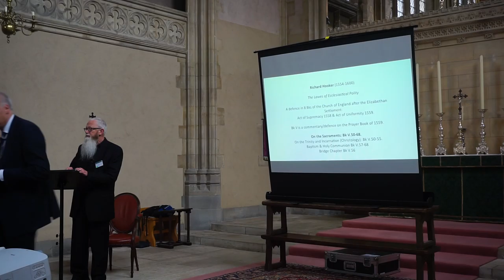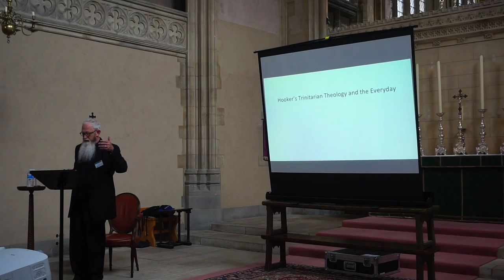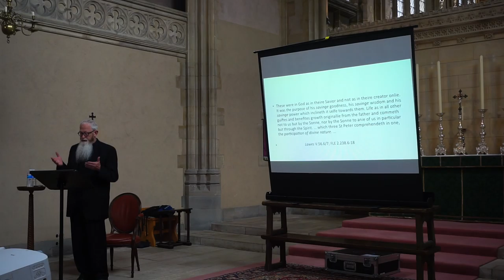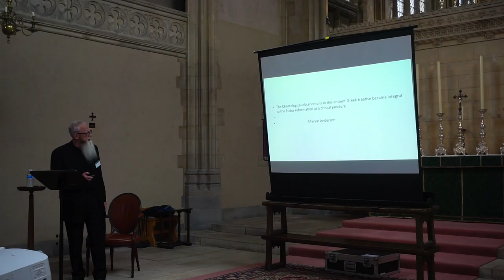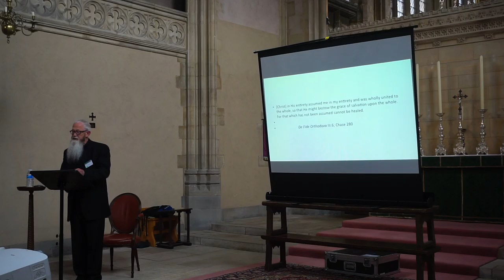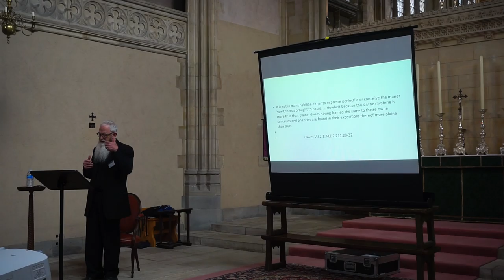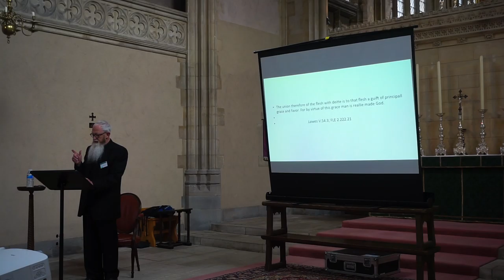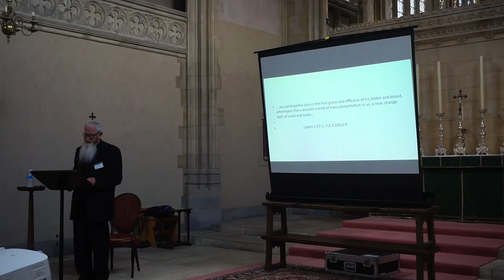Gary Thorne - Cyril, John of Damascus, and Richard Hooker's Doctrine of the Trinity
From The 2016 Theological Conference "A Transforming Vision: Knowing and Loving the Triune God" hosted at Pusey House.

Pusey House is an institution associated with the University of Oxford founded as a memorial to Edward Bouverie Pusey, a leading figure of the Oxford Movement - a movement of the mid-19th century which sought to bring the Church of England to a deeper understanding of its witness as part of the Universal Catholic Church.

The House continues the work of E. B. Pusey in restoring the Church of England's Catholic life and witness.